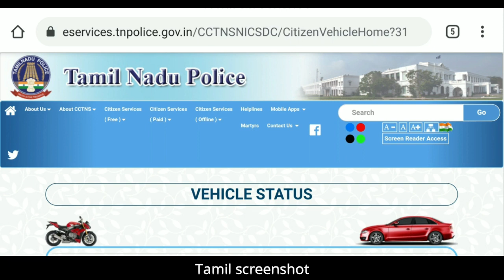Police case checking on 2 Wheeler in Online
Telling How to check Police case checking on 2 wheer in online @TamilScreenshot